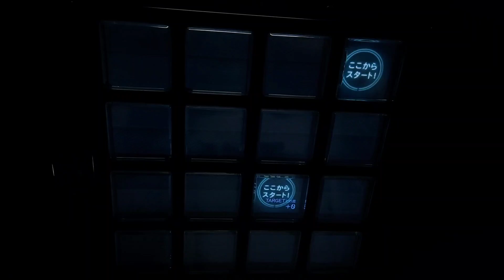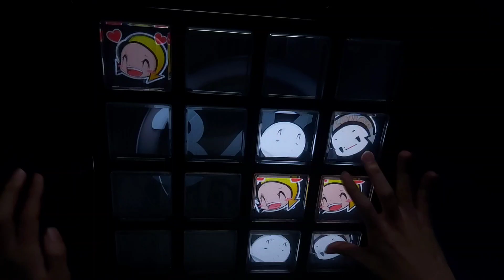【jubeat b/t Ave.】 Starlight Parade [EXT/8] EXC